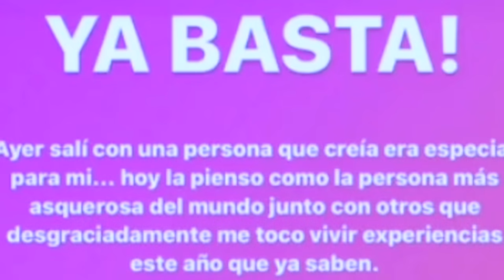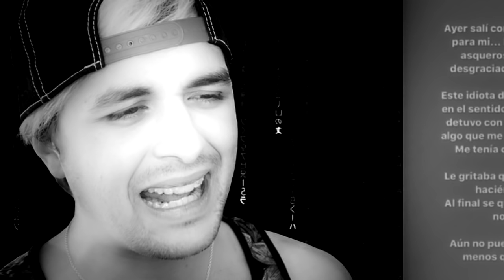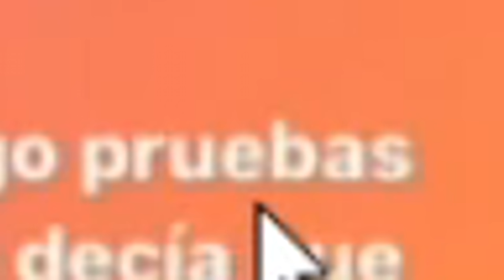Ya no soy tu amigo, Caeli ⛔️🤦 (...muy decepcionante)